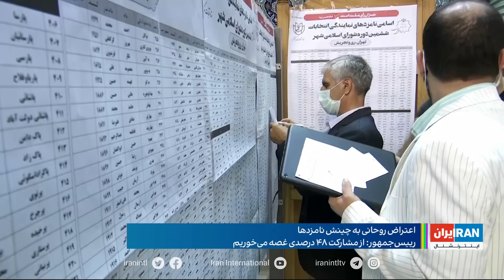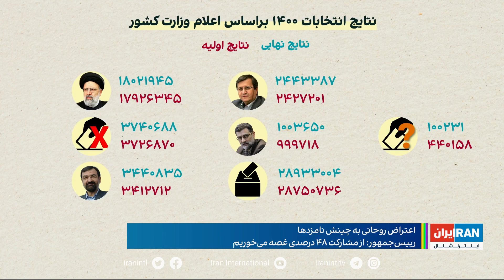چرا روحانی از مشارکت ۴۸ درصدی غصه می‌خورد؟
پنج روز پس از انتخابات، حسن روحانی از غصه خوردن برای مشارکت پایین حرف زد و این دلیل را که مردم به خاطر مشکلان معیشتی با صندوق‌ها قهر کردند رد کرد و توپ را به زمین شورای نگهبان انداخت که با چینش نامزدها نفس انتخابات را گرفت.